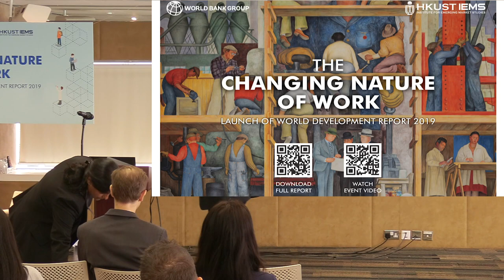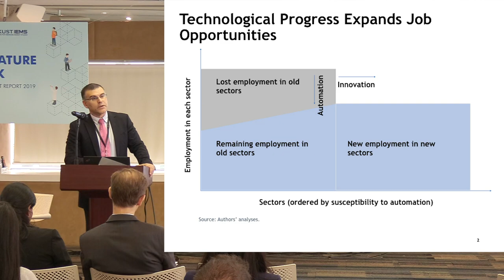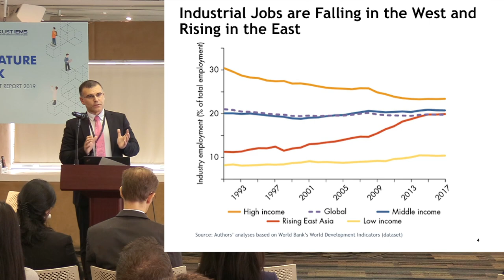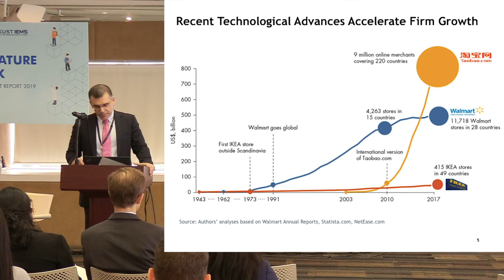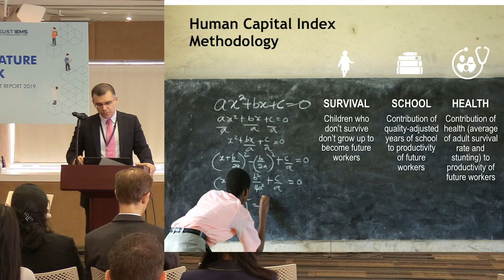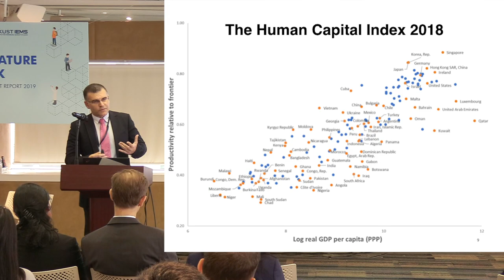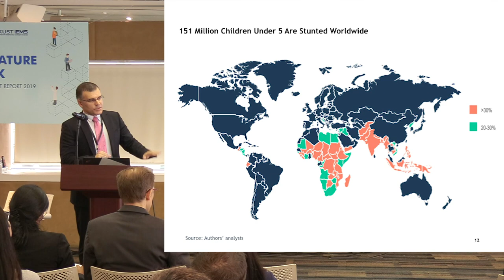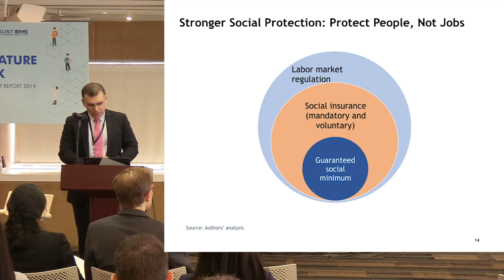The World Development Report 2019 by Simeon Djankov, Director of the WDR2019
Work is constantly reshaped by technological progress. New ways of production are adopted, markets expand, and societies evolve. But some changes provoke more attention than others, in part due to the vast uncertainty involved in making predictions about the future.

HKUST IEMS hosted the launch of the 2019 World Development Report, the World Bank's major analytical publication, which studies how the nature of work is changing as a result of advances in technology today.  Details about the event can be found